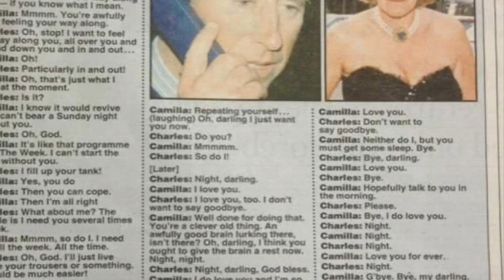Meet Kanga Tryon Charles other mistress.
Charles other devoted married mistress, Kanga Tryon.
Passed away at 49 in 1997. Sad.